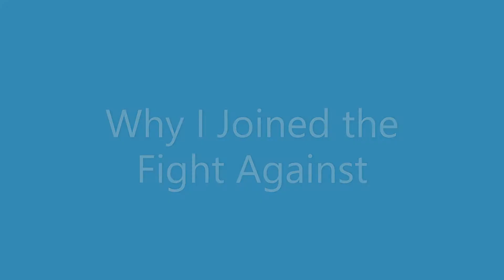Why I Joined the Fight Sohail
ESES International Research Fellow, Dr. Sohail Lone tells us why he decided to join the fight against plastic waste.